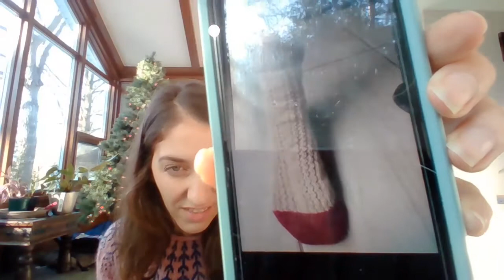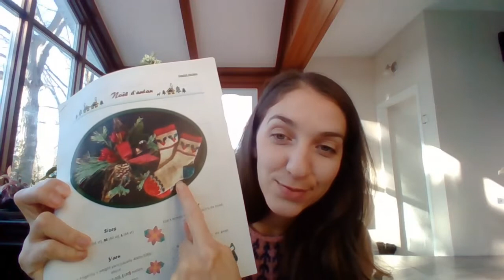EPISODE 3-Tricoter ou détricoter, telle est la question!..et un KAL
Allo, je suis de retour avec un nouvel épisode podcast/vlog de tricot Québécois!Bon visionnement! 😊

Patrons

Objets finis

En knitpicks-Wool of the andes MC:blossom heather CC:Delf heather

Bas vanille avec talon en german short row en laine biscotte couleur mon pays c’est l’hiver

En de maille en bas couleur danser sous le vert sapin

De mailles en bas etsy

Couleur Picotine et Hydragée (laine à bas)

Worsted 100% Mérino couleur Égypte

MC :100%polwart couleur grenouille

CC : 100% mérino couleur vert néon

Bas vanille avec talon double

Projets futurs

KALLOCAL2020

Mon instagram personnel : @amelierobitaille

Instagram de la chaîne : @le_petit_mouton_noit_et_cleo

Logiciel de traitement vidéo: Windows movie maker 2019

Caméra : webcam de mon ordi